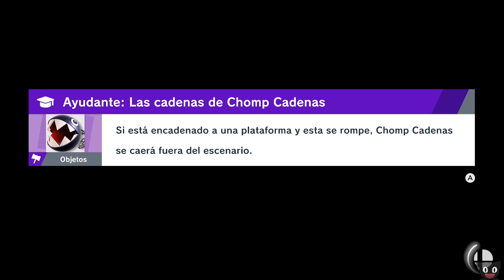¡Que te den Alucard! - #38 - Super Smash Bros Ultimate (Switch) DSimphony